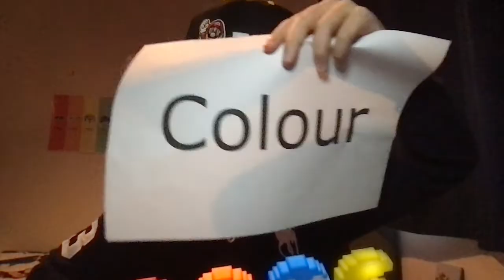If I Die The Video Ends - Color Block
Everyone knows I love colours.